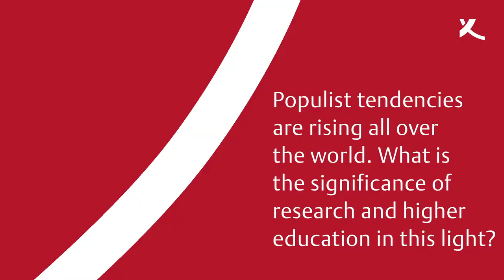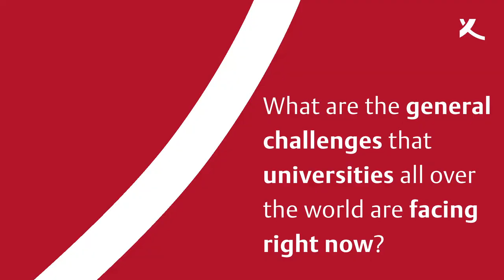Marcelo Knobel on Brazilian Universities Under Pressure and the Significance of Higher Education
At the third Global University Leaders Council in Hamburg, 45 university leaders from 23 countries discussed the relationship between universities and society from 5 to 7 June 2019. In this video, Marcelo Knobel (Rector, University of Campinas, Brazil) talks about the situation of Brazilian universities under President Bolsonaro, and the importance of higher education during times of political pressure.

About the Körber-Stiftung
Social development needs dialogue and understanding. Through its operational projects, in its networks and in conjunction with cooperation partners, Körber-Stiftung takes on current social challenges in areas of activities comprising Innovation, International Dialogue and Vibrant Civil Society. At present its work focuses on three topics: Technology needs Society, The Value of Europe and New Life in Exile.
Inaugurated in 1959 by the entrepreneur Kurt A. Körber, the foundation is now actively involved in its own national and international projects and events. In particular, the foundation feels a special bond to the city of Hamburg. Furthermore, the foundation holds a site in the capital of Germany, Berlin.